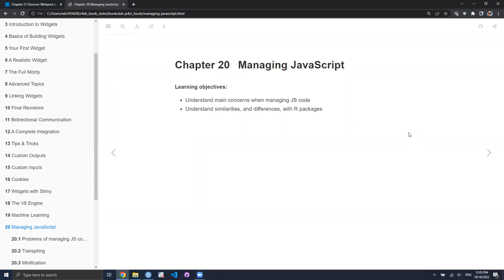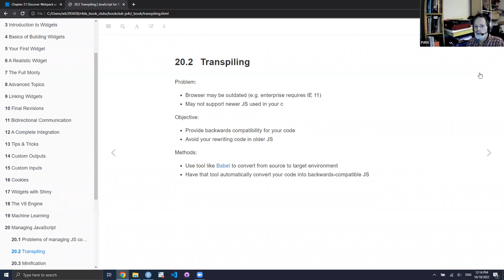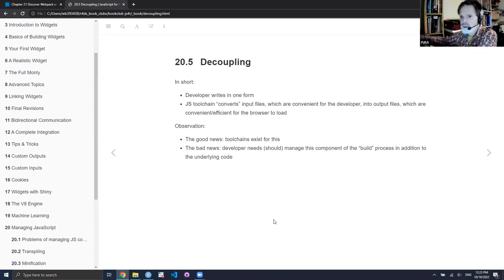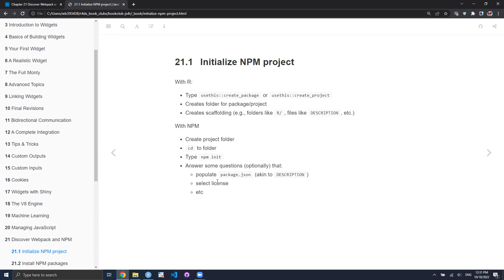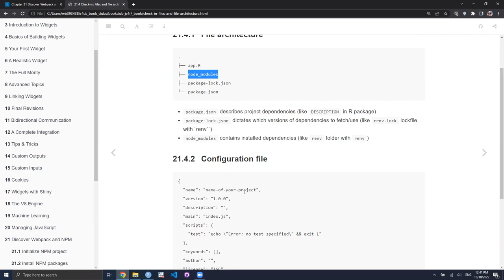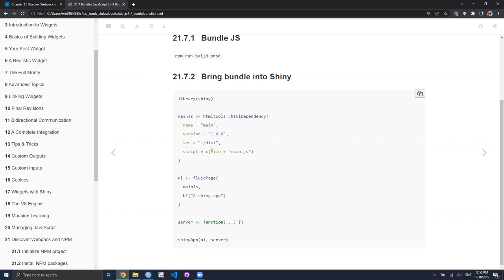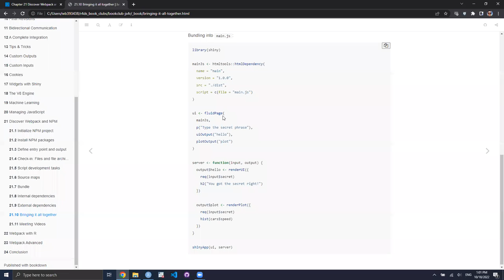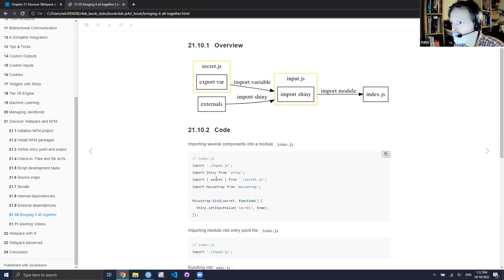JS4R: Managing JavaScript (js4r01 20 21)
Arthur Shaw presents Chapter 20 ("Managing JavaScript") and 21 ("Discover Webpack and NPM") from JavaScript for R by John Coene on 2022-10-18, to the R4DS JS4R Book Club, Cohort 1.